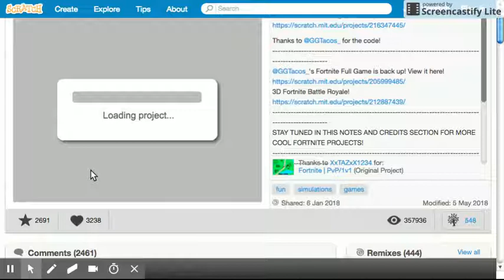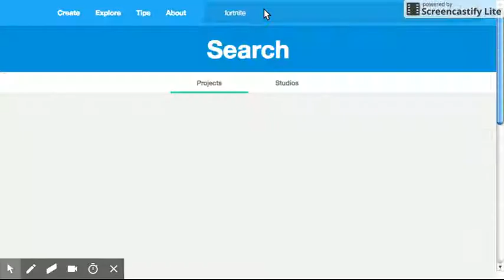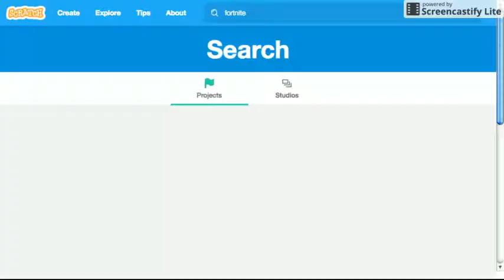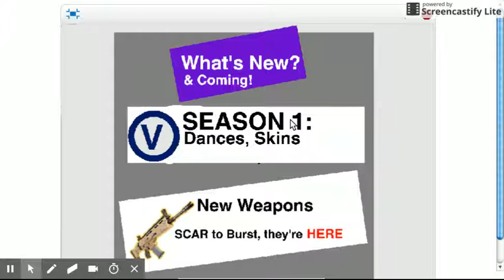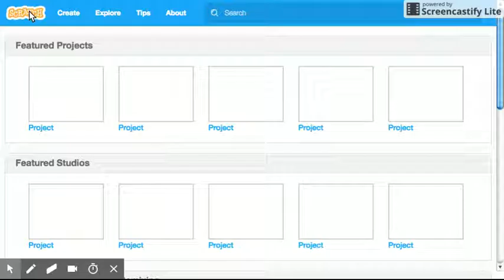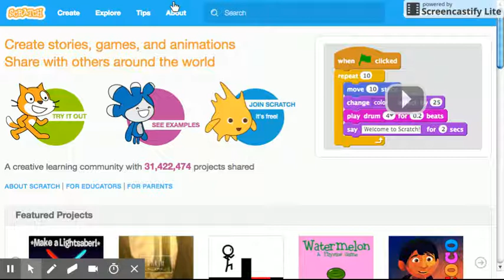Fornite Let's Play #330.32_7^4 New gun?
Welcome to the 330.32_7^4th episode of fortnite! Will we get the new gun?